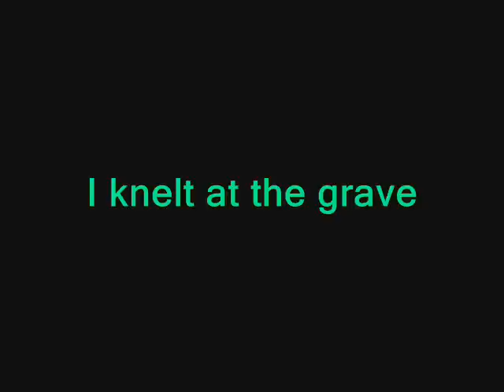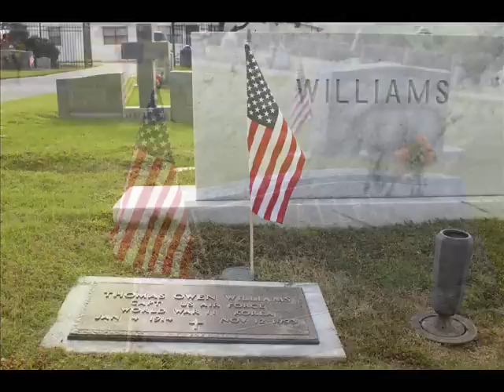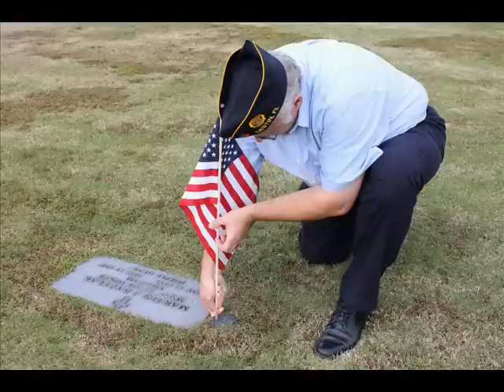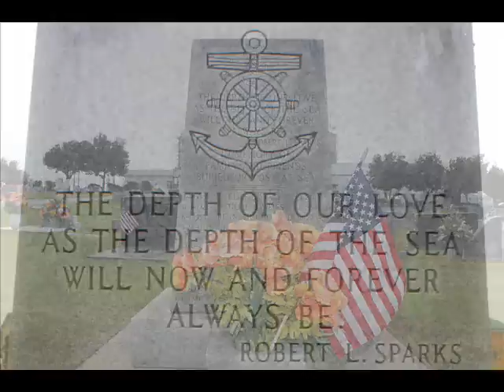I Knelt at the Grave of Heroes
A Legionnaire spends an intimate afternoon honoring those who have made the ultimate sacrifice for our freedom -- We are forever in their debt!